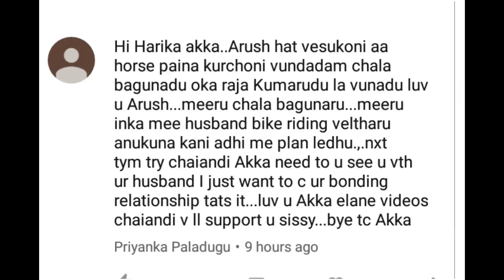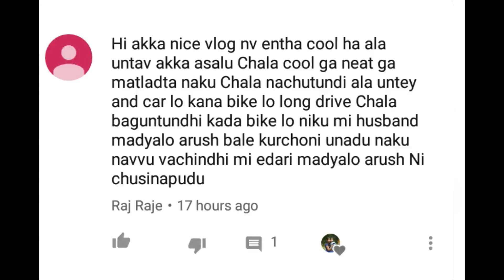Eve to Mrng Vlog | Kids Snacks| Murukulu and Bread Pizza | Aarush Saying Dailogues | Blouse Designs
Eve to Night vlog with two kids snack recipes..Aarush saying Dailogues very cutely..latest Blouse designs

Thank you so much Guys for your support...You people mean a lot to me. Love you all.

Keep Smiling. Stay Happy because Life is so much better when you are Laughing

With Love
Harika